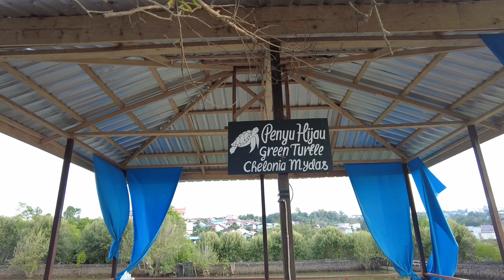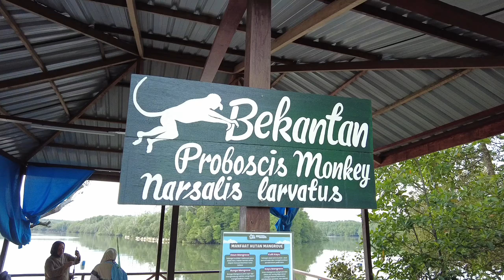Hendrawisata pesona mangrove Balikpapan | ex pelabuhan ferry Somber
Kawasan wisata baru di balikpapan. Terletak di daerah somber. Ex pelabuhan ferry balikpapan. Alamat cek google maps. Akurat kok. Atau tanya penduduk sekitar.
Cocok buat para pemancing, yang mau santai sore, sewa villa, atau mengadakan acara familiy gathering.